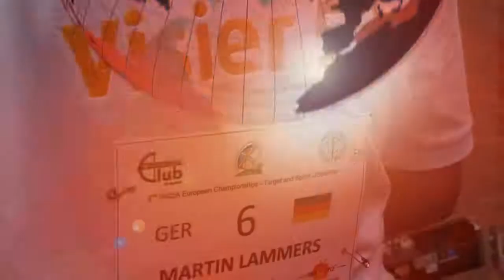Feldarmbrust Europameisterschaft in Ennigerloh